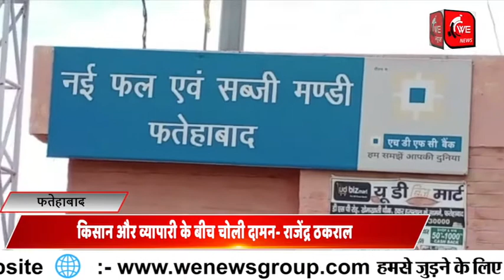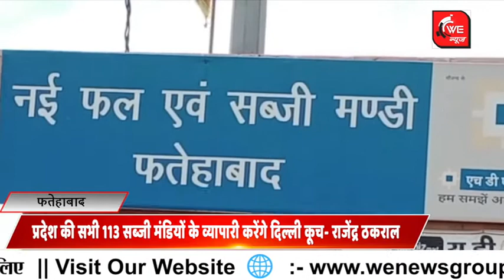Farmer Protest: सड़क पर किसान, व्यपारियों ने किया बड़ा ऐलान || WE News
Farmer Protest: फल-सब्जी मंडी ने किया किसानों के समर्थन का ऐलान